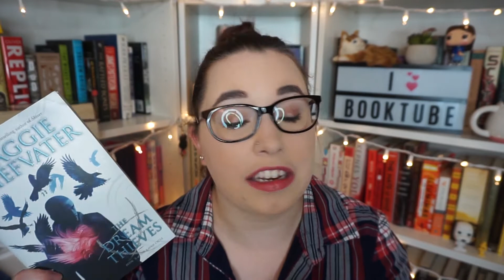I NEVER FINISH SERIES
Be Friends With Me (I'm Lonely) 💕